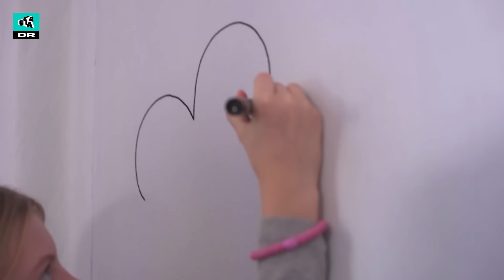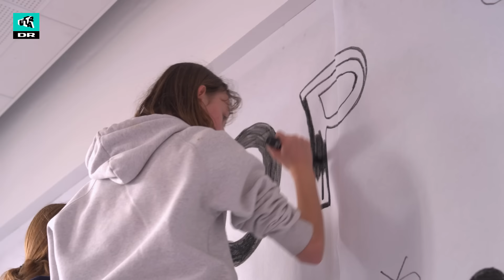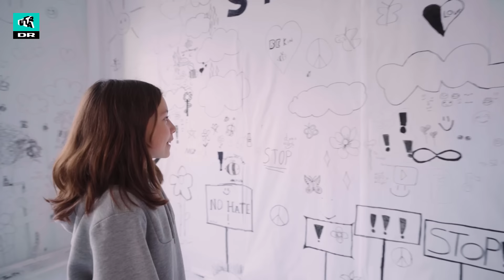Maler klassen uden at få lov | Naya MGP 2024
MGP 2024 bliver sendt på DR1 den 24. februar kl. 19! 🎉